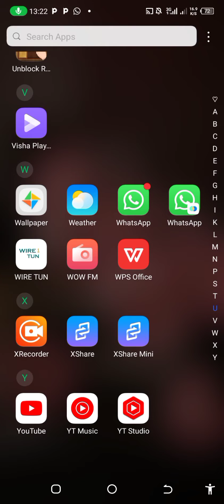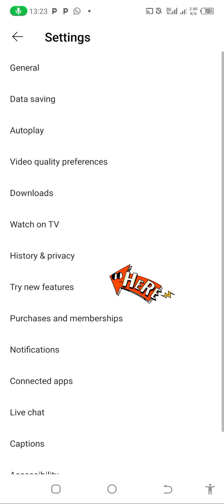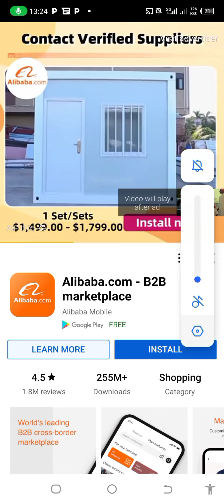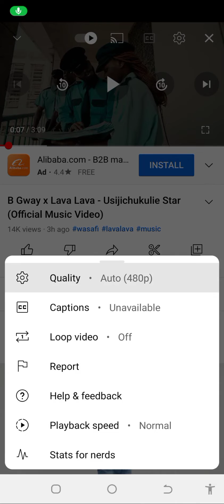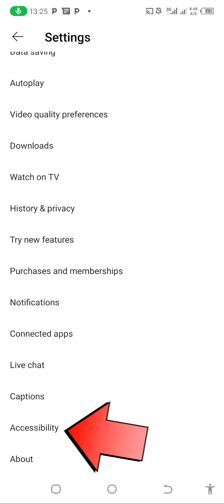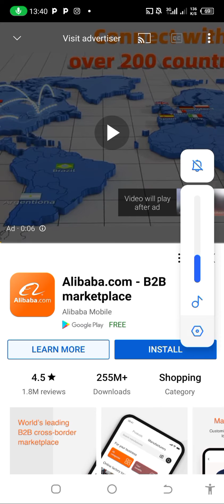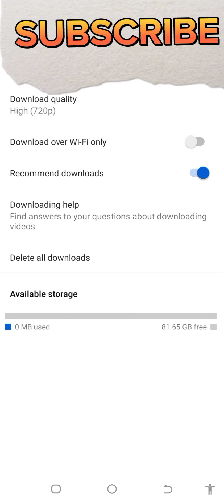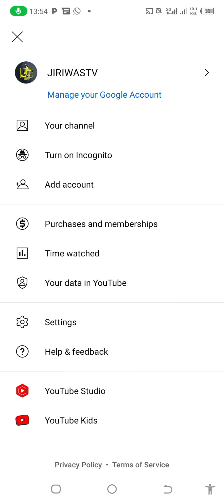Top 5 YouTube Setting you must know!